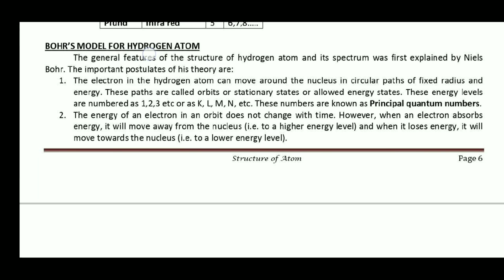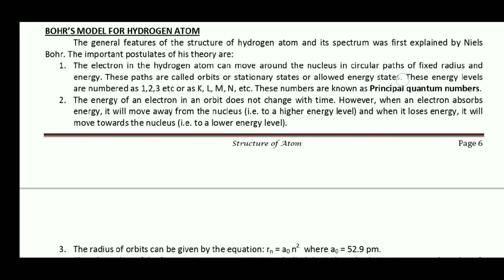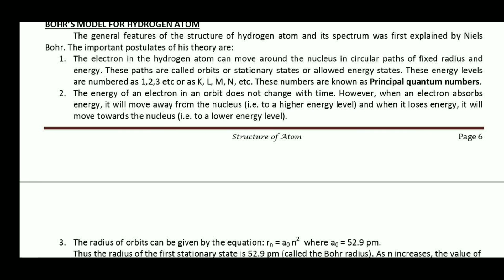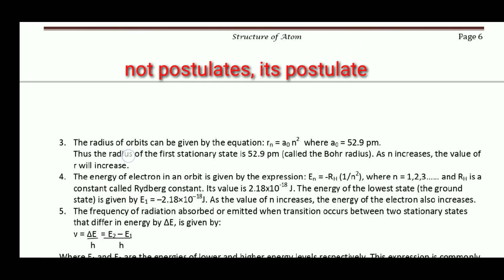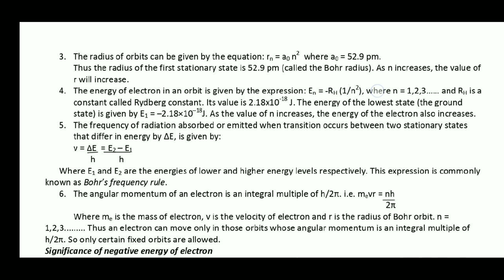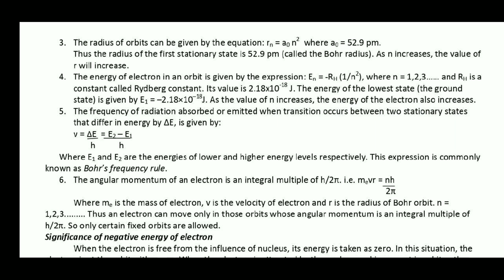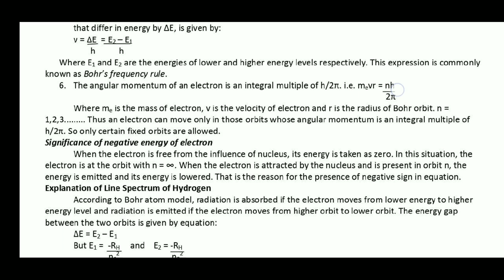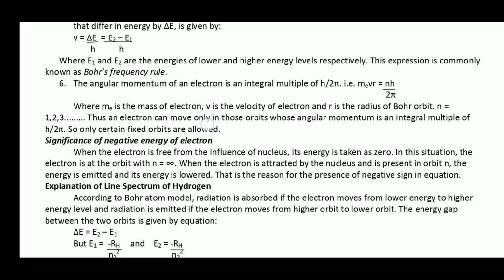Plus One | Chemistry | Chapter 2 | Structure of Atom | Malayalam | Part 12